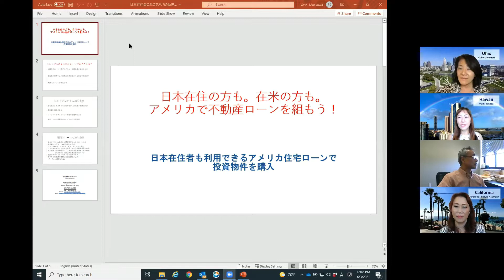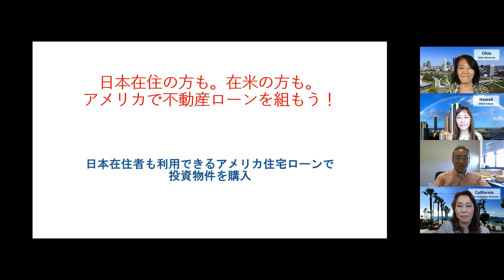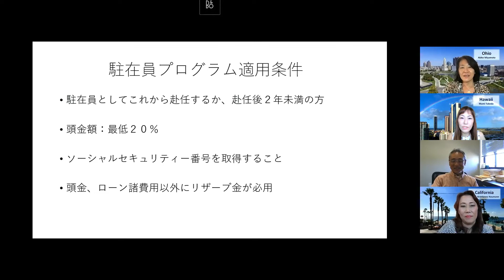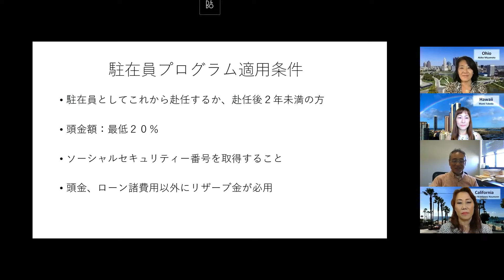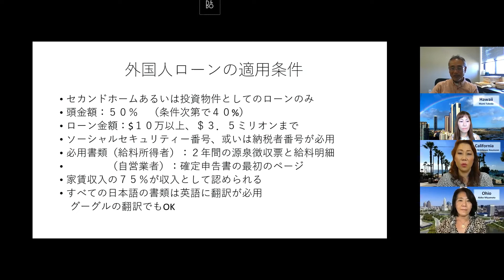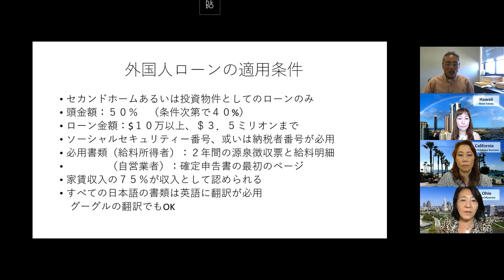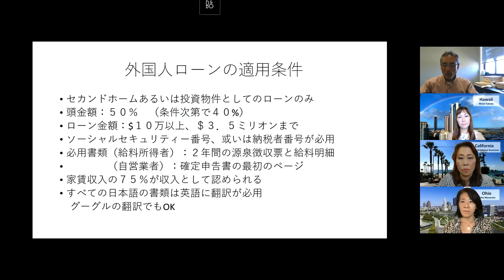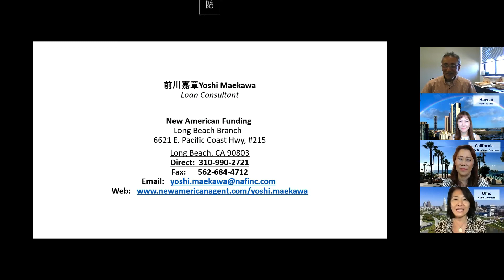99 日本在住でも駐在員でも アメリカの 不動産ローンって組めるの？！ 動画『日本語でUSA.』 アメリカ不動産をオハイオ、カリフォルニア、ハワイから読み解きます！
人気のゲストスピーカーをお呼びしました!!シリーズ
今回は、アメリカにしかない「ローンコンサルタント」というローンのプロをお呼びしました。
日本在住でもアメリカの住宅ローンて組めるの？一括購入しか無理？
アメリカの不動産投資をしたいけど、アメリカに住んでいるからできないとあきらめている方必見です。

!!公式ラインアカウントできました!!
お友達登録お願いします!!
最新の賃貸情報をお届けします。

!!オンラインサロン人気です!!

オハイオにも続々駐在員の方が渡米してきています。

【出演】
オハイオ州　Akiko Miyamoto 宮本亜希子
カリフォルニア州　Hiroko Nishikawa Naumann 西川ノーマン裕子
ハワイ州　Mami Takeda 武田麻美

番組へのご質問、待ってます！

全米の駐在員の賃貸探しから退去の保証金の受け取りまでを見届けています。また、駐在員向け戸建やコンドへの投資物件の仲介と物件管理をしています。

Nihongo-de-USA. 日本語でUSA.
代表　宮本亜希子
Akiko Miyamoto